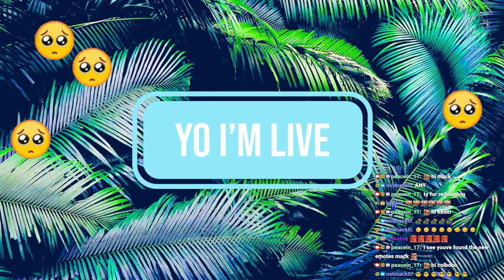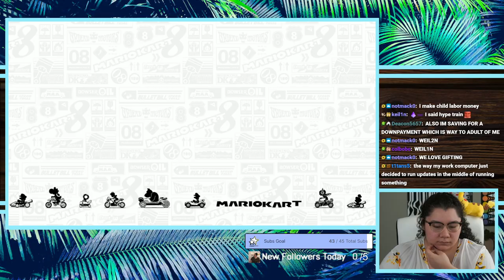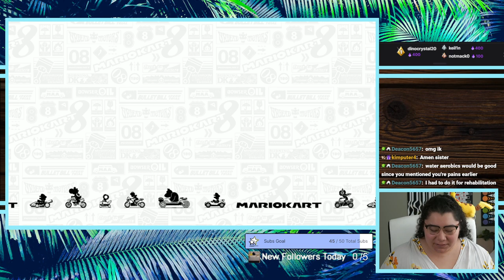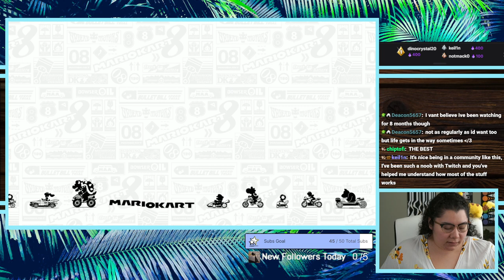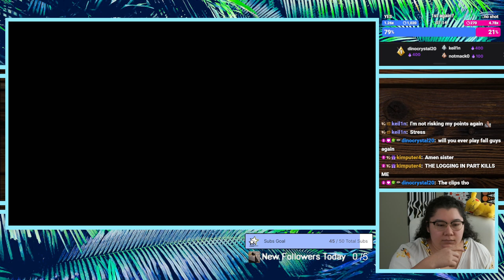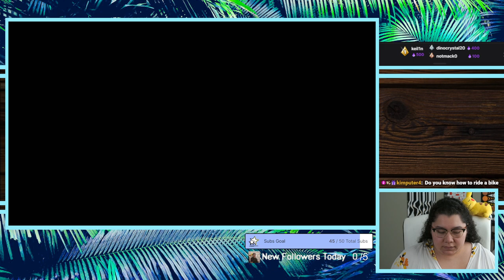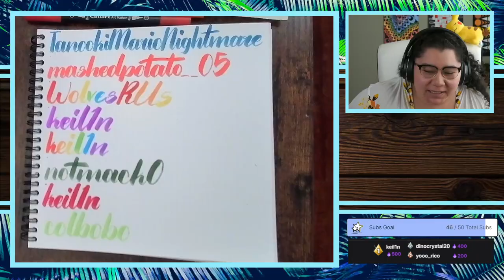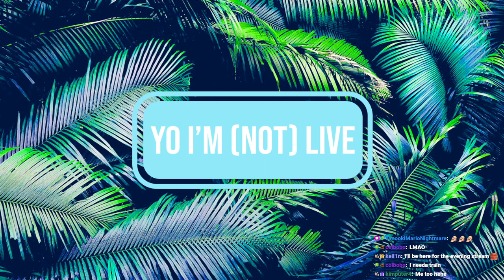2/21/23 🚨 MUST WATCH STREAM! 🚨 BEST MK GAMEPLAY ON TWITCH! - MK8 Deluxe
Time Stamps
00:00:00 Starting Soon
00:05:20 Intro
00:15:00 Mario Kart 8 Deluxe
02:41:00 Thanking Subs Calligraphy